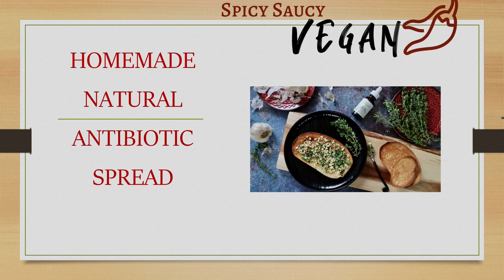Homemade Natural Antibiotic Spread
This Homemade Natural Antibiotic Spread is a 5 ingredient home remedy to help boost your immune system and give you a jump start with little ailments in this winter cold and flu season. You can find the recipe details on my website at: